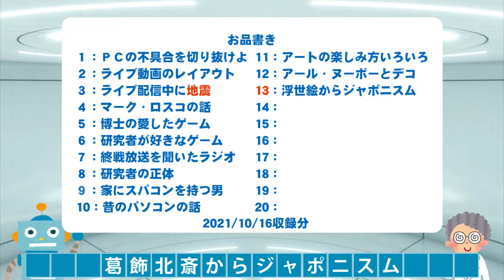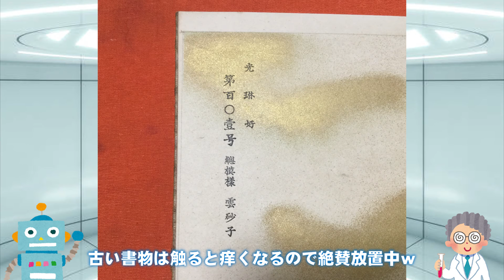【浮世絵】葛飾北斎の「北斎漫画」が海を渡りフランスへ：ＩＴ＆ロボット＆感染症の文化人類学の研究者益田先生とコラボライブ45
ゲスト：京大でＩＴインフラ、企業でＡＩロボットの研究開発などに携われる研究者、益田岳先生にお越しいただきました！

また京都大学東南アジア地域研究研究所では蚊が媒介する感染症は、蚊の行動研究に携わる研究者が世代交代により世界的に不足し、新規性のある感染環をフィールド調査で追えないレベルまで研究体制が弱体化してきている。これにより、薬剤耐性蚊の登場に対してデータ不足から対策が難しくなってきている。ここに３Dプリンタ、IoT、微気象連続観測などの多様な新技術を採用し、蚊のフィールドモニタリングを最適化し、またこれら技術に関連する別分野からの多様な研究者の参入を呼びかける多元的・協同的な研究方策を志向など、さまざまな研究に携われる。

■なんでもアートチャンネルへ■
「映像制作」をはじめ「絵画」や「現代アート」「オブジェ造型」「インスタレーション」「デザイン」「アートイベント」「ドローン空撮」などを行っております。